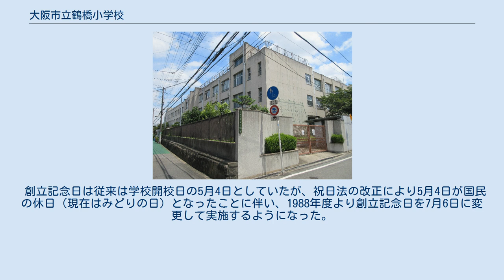大阪市立鶴橋小学校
大阪市立鶴橋小学校（おおさかしりつ つるはししょうがっこう）は、大阪府大阪市生野区にある公立小学校。
 明治時代初期の学制発布により、1875年に当時の東成郡木野（この）村に開設された木野小学校、および同郡猪飼野村に開設された猪飼野小学校の2校を起源とする。
1887年に2校が合併して東成郡鶴橋尋常小学校として創立した。
 開校当初の校区は東成郡小橋・東小橋・木野・猪飼野・岡の5村で、この5村は1889年の町村制施行の際に合併して鶴橋村となった。
旧村は鶴橋村の大字となっている。
 1897年には大阪市の第一次市域拡張が実施され、従来の鶴橋村のうち大阪鉄道（現在の大阪環状線）以西の地域は大阪市に編入されることになった。
また隣接していた東成郡天王寺村も大阪鉄道の内側（北側および西側）が大阪市に編入され、北東部の飛地状になった地域が天王寺村から鶴橋村へと編入されることになった。
このため新しい鶴橋村の区域にあわせて校区が再設定され、大阪市となった地域は校区から外し、また天王寺村から編入した地域を校区に編入している。
 地域の市街地化とそれに伴う児童数増加により、1918年には鶴橋町（1912年町制施行）で2番目の小学校・東成郡鶴橋第二尋常小学校（現在の大阪市立北鶴橋小学校）を増設した。
鶴橋第二小学校の開校と同時に、従来の鶴橋尋常小学校は鶴橋第一尋常小学校へと改称した。
1920年には高等科を併設し、鶴橋第一尋常高等小学校と称した。
 1922年には鶴橋第一・鶴橋第二の2校の校区を再編し、東成郡鶴橋第三尋常小学校（現在の大阪市立大成小学校）が分離開校した。
さらに1924年にも鶴橋第一・鶴橋第二の2校の校区を再編し、東成郡鶴橋第四尋常小学校（現在の大阪市立御幸森小学校）が開校している。
 鶴橋町は1925年4月1日に大阪市に編入された。
これに伴い大阪市鶴橋第一尋常高等小学校と称するようになった。
大阪市編入後も地域での児童数増加の傾向は続き、1927年には鶴橋第一・生野の両校校区を再編して大阪市鶴橋第五尋常小学校（現在の大阪市立勝山小学校）が開校し、さらに3年後の1930年にも鶴橋第一・生野の両校校区を再編する形で大阪市生野第二尋常小学校（現在の大阪市立東桃谷小学校）が開校している。
 この間の1928年には、地域の小学校に併設されていた高等科を、高等科単独の鶴橋高等小学校に集約することになった。
これに伴い従来の鶴橋第一尋常高等小学校では高等科を廃止し、鶴橋第一尋常小学校となった。
なお鶴橋高等小学校はのちに大池国民学校に改称したのち、1947年の学制改革で廃止。
跡地は新制大阪市立大池中学校に転用されている。
 1941年の国民学校令により、大阪市鶴橋国民学校に改称した。
太平洋戦争の戦局悪化の影響で、大阪市など大都市の国民学校児童に対して1944年、学童疎開を実施するよう指示が出された。
疎開は児童の縁故でおこなうことを原則としたが、縁故のないものは学校から集団疎開に参加することを勧奨された。
大阪市では集団疎開先の府県について各行政区ごとに指定し、生野区の国民学校には奈良県への疎開が指示された。
鶴橋国民学校の児童は1944年以降、生駒郡安堵村（現在の安堵町）・昭和村（現在の大和郡山市）・龍田町（現在の斑鳩町）への疎開を実施している。
 1947年の学制改革により、大阪市立鶴橋小学校となった。
 創立記念日は従来は学校開校日の5月4日としていたが、祝日法の改正により5月4日が国民の休日（現在はみどりの日）となったことに伴い、1988年度より創立記念日を7月6日に変更して実施するようになった。